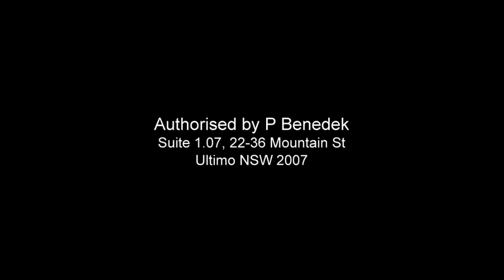Put a Socialist into NSW Parliament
Susan Price, Socialist Alliance's candidate for the NSW seat of Summer Hill talks about her party's policy on issues such as Westconnex, better public transport, political corruption of the two major parties in government in their dealings with their developer mates and what she and her party will do if a Socialist is elected to the NSW parliament.